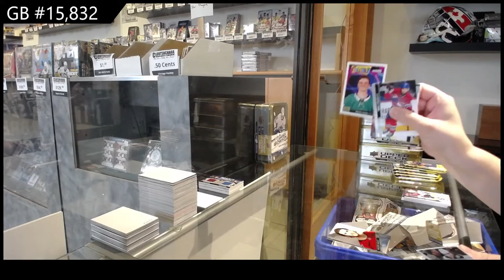20-21 Upper Deck Series 2 Hockey 4 Tin Break - C&C GB #15,832